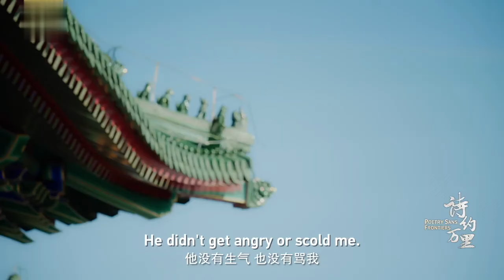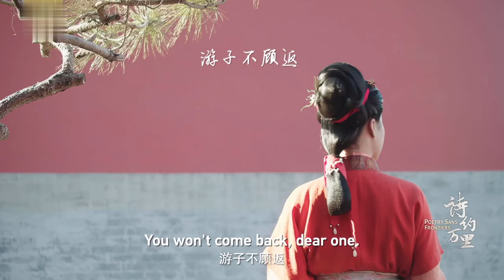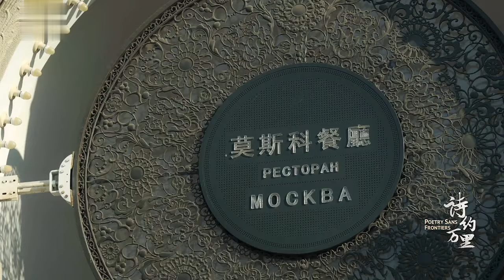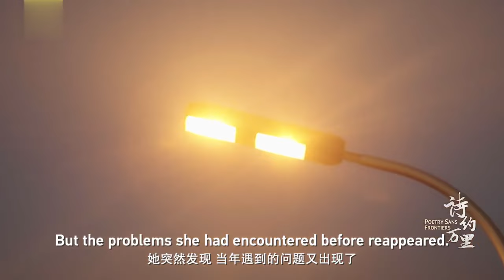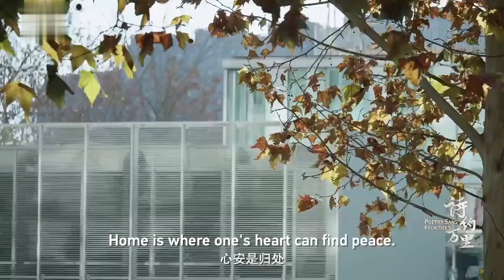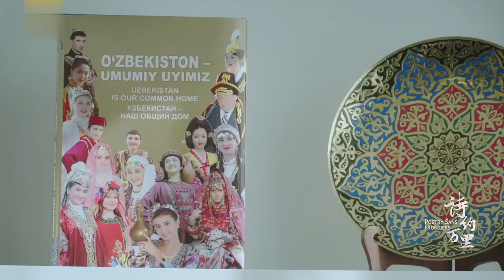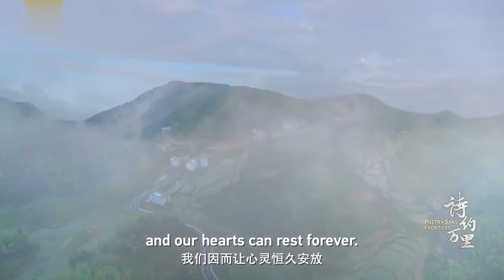"Home is where the heart is" - What does the phrase really mean? | China Documentary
As wrinkles carve into our faces deeper, our journeys wander further, the sweetness of home in our memory grows stronger.